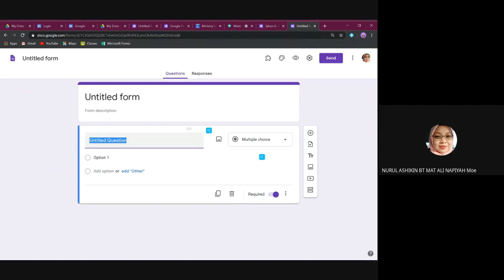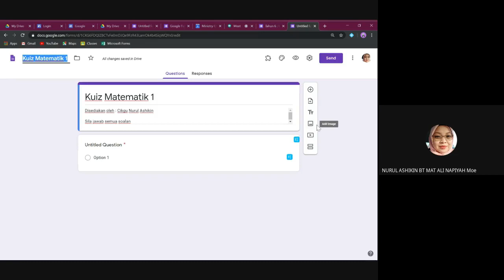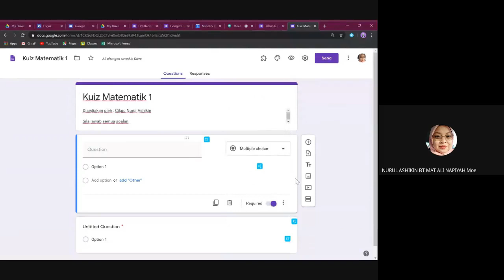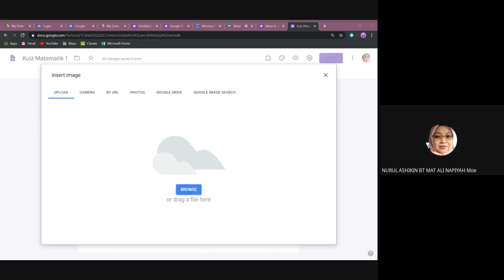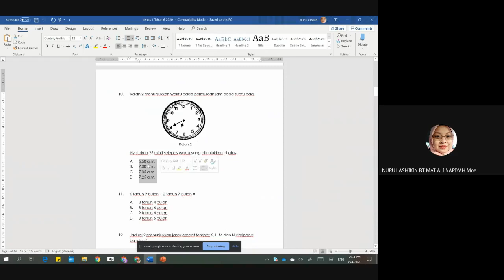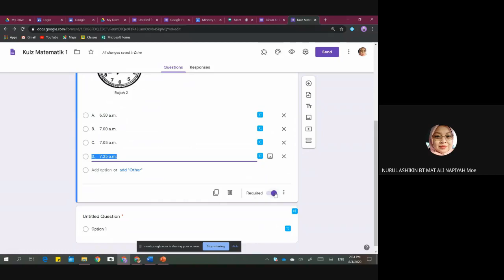2. Membina Forms Baharu - Google Forms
Untuk siri kedua kali ini, saya akan berkongsi bagaimana

1. Nama